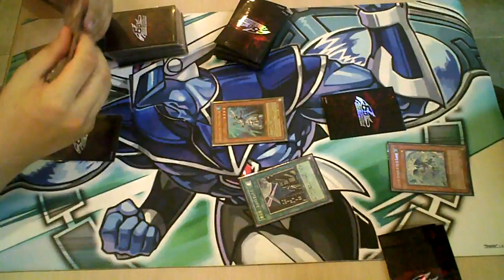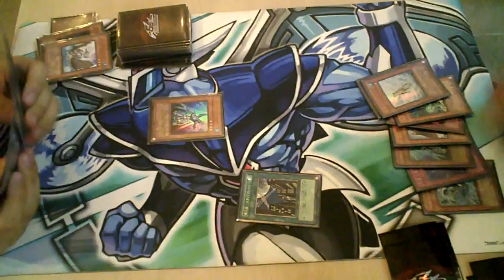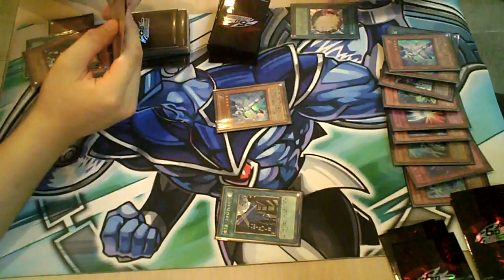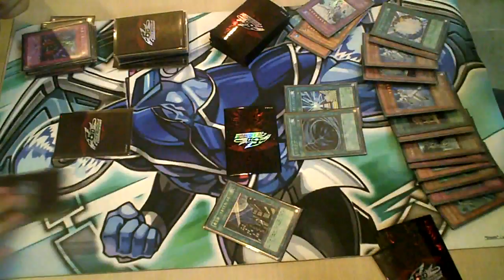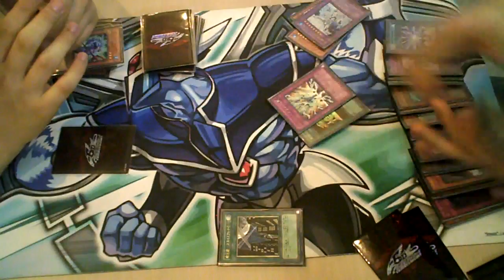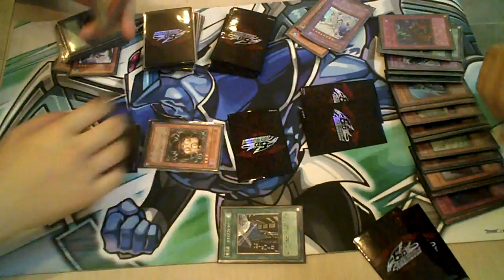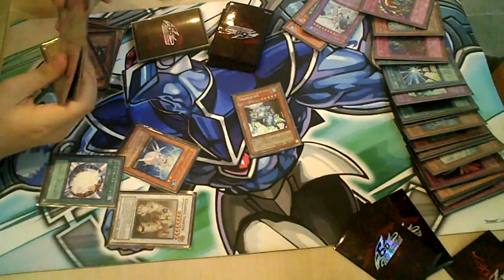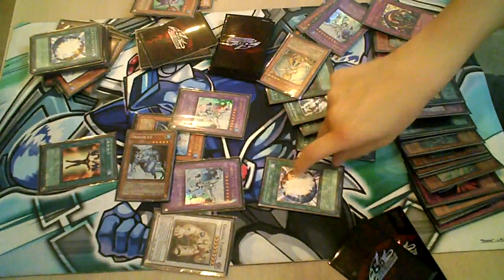Destiny Zero Vs Skill Drain Zero Game 3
It ENDSSSSSSS!